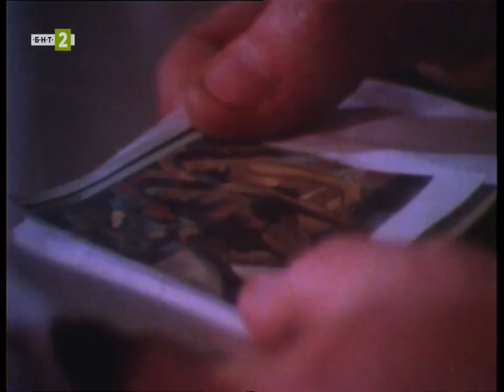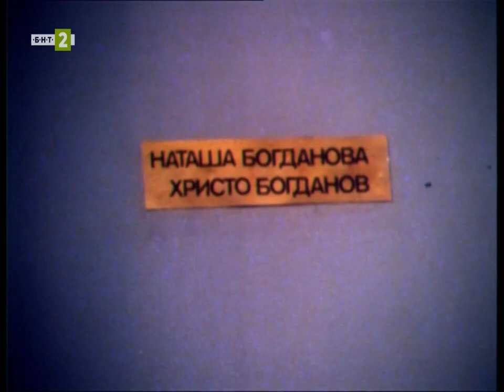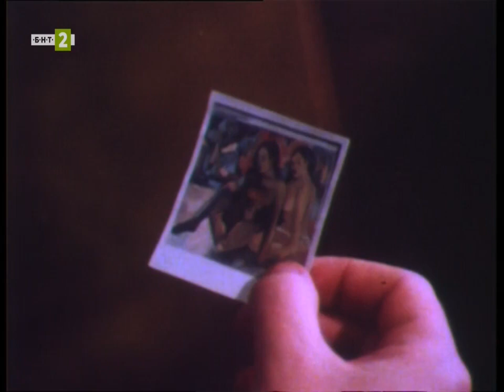Подарък В Полунощ 1 Серия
Студия За Телевизионни Филми " Екран "

„Подарък в полунощ“ е български 2-сериен телевизионен игрален филм (криминален) от 1984 година на режисьора Генчо Генчев , по сценарий на Петър Николов Чубар. Оператор е Валентин Христов. Художник е Борис Ахчийски. Музиката във филма е композирана от Стефан Илиев .

Премиера на 16 Юни 1986 Година
Втора Програма на Българска Телевизия .

В ролите :
Наташа Богданова, циркова актриса -  Мария Каварджикова ,
Майор Андрей Драгомиров , следовател  - Петър Деспотов ,
Тони Красавеца - Георги Новаков , цирков клоун ( наемен убиец на мафията )
Мафиот - Ириней Константинов,
Чезаре , мафиот - Пейчо Драгоев
Босът на мафията - н.а. Васил Попилиев
Мая Христова , Служителката на МВР охраняваща Наташа Богданова - Росица Русева
Асен - Иван Петрушинов
Информаторът на Народната Милиция от лифта - Георги Кишкилов
Анри Бертие , швейцарски търговец на крадени предмети на изкуството - Димитър Хаджиянев
Владислав Иванов , Атанас Димитров , Георги Василев , Симеон Алексиев , Светлана Славова , Кънчо Кънев , Петко Диков
В епизодите
Кольо Дончев , Петко Иванов , Веселин Мезекиев , Андрей Слабаков , Владимир Димитров , Капка Иванова , Ана-Мария Петрова , Иван Томов , Стоян Сърданов , Петя Балъкчиева , Илия Секулов , Иван Сивенов , Светлана Атанасова , Максим Генчев